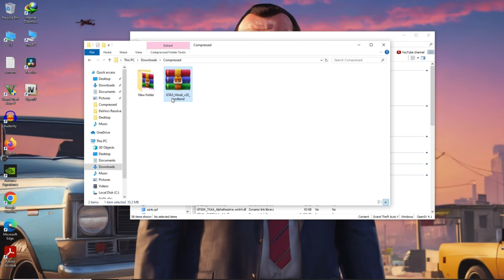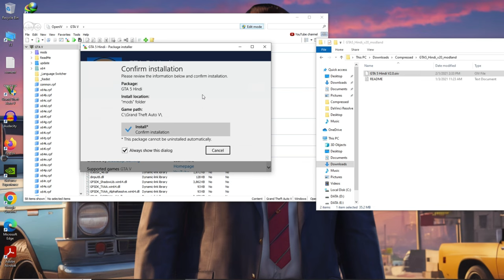How to Install the Hindi Language Mod in GTA 5 | GTA 5 Mods 2024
In this guide, we will learn how to install the Hindi dubbed mod in GTA 5. This mod will allow you to enjoy the game with Hindi voiceovers, enhancing your overall gaming experience. Follow the steps below to successfully install the Hindi dubbed mod in GTA 5.

Music Credit
Time to Shine by tubebackr & Popsicles
  / tubebackr
  / popsiclesmusic

Summertime by LiQWYD   / liqwyd
                  WARNING !!!